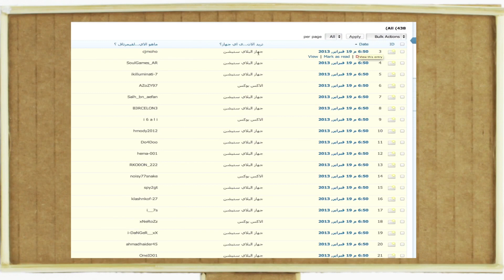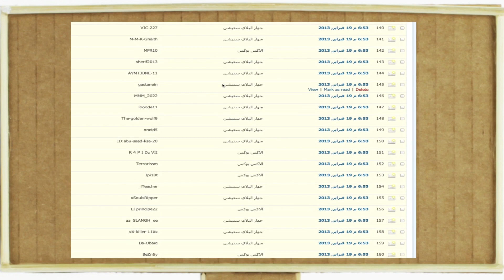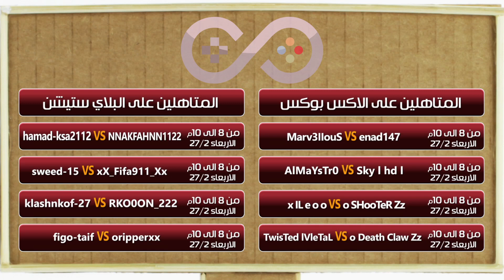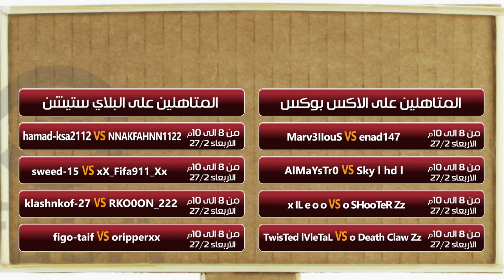المتأهلين لدور الـ٨ توقع واكسب٥٠٠الف كوينز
Skype: Mr.FifaSA
XBOX360: MrFifaSA
PS3: MrFifaSA